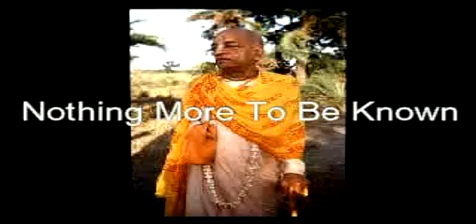Nothing More To Be Known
These are the profound words of a self realized soul: A.C. Bhaktivedanta Swami Prabhupada and how he sees today's world. Learn from him how to change and better our planet and ourselves for the good of everyone. In this lecture he explains the knowledge which having, nothing further is to be known.